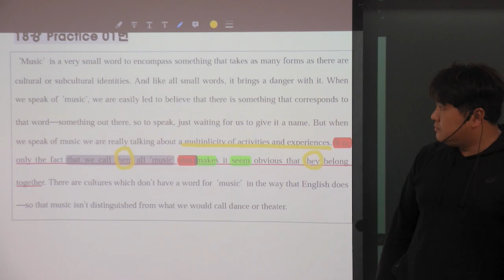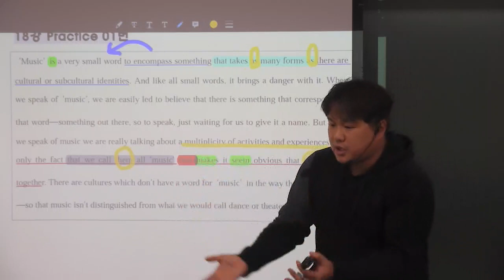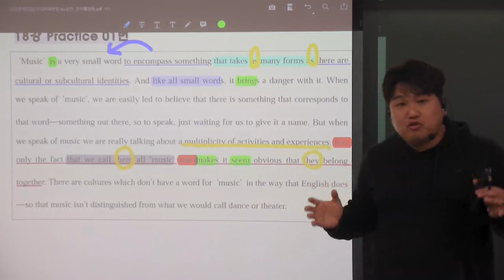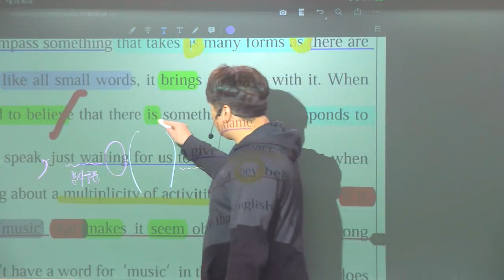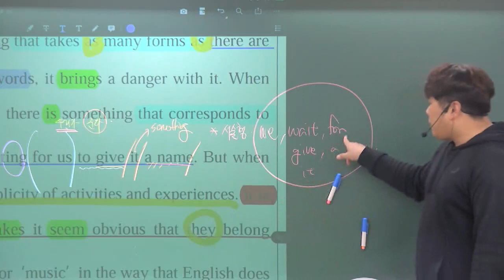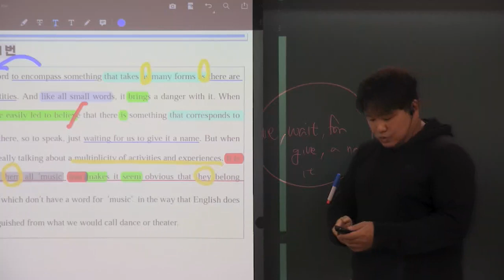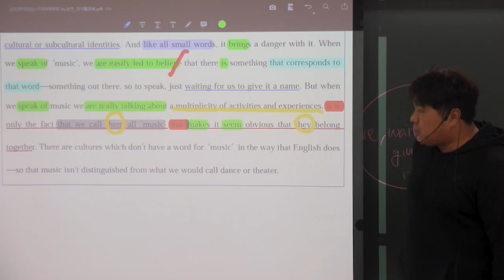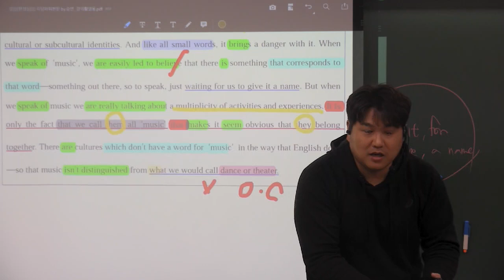리딩파워(완성) 18강 Practice 1번 음악의 정의 #2